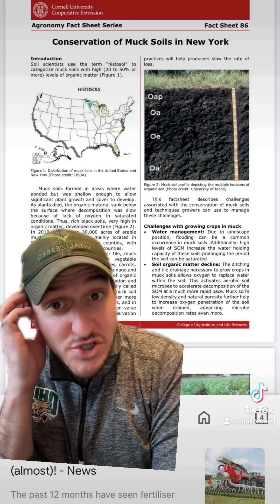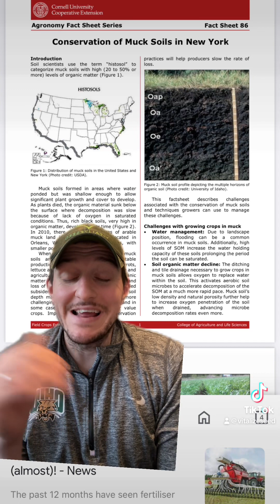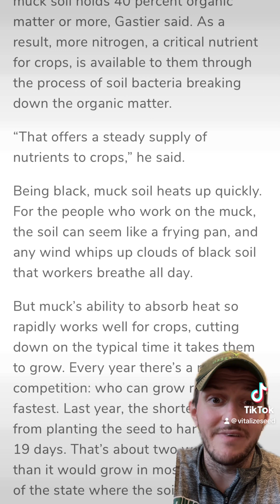Too much organic matters?! Let’s talk about it!